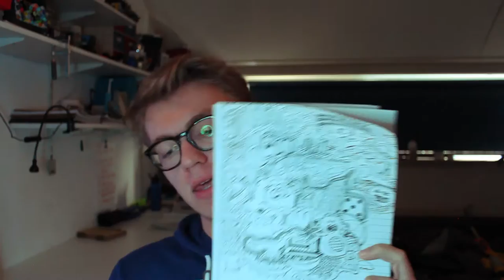Rainbow Doodle.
For my mom's birthday.
Cheers,

Cheers,
Joram, SmileminerArt

Photoshop cs5 (Program to draw)
Painterwheel (Addon for Photoshop)
Camtasia studio 8 (Program to film the process)